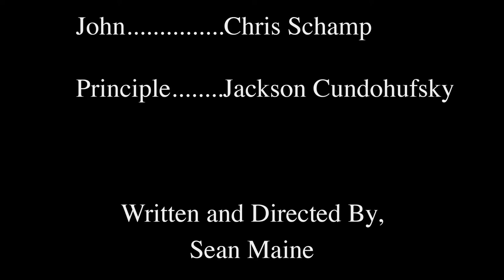PSA:Late To School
A Student undergoes the consequences of not taking school hours seriously.

Project for 2018-19 Multimedia Production Class.